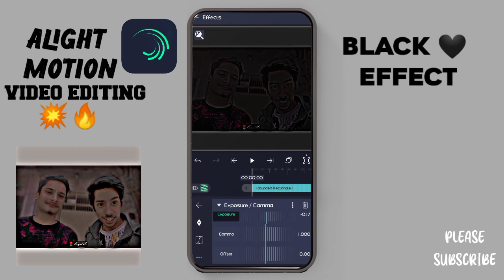HOW TO CREATE BLACK EFFECT picture IN ALIGHT MOTION (DAWOODVLOGZ)